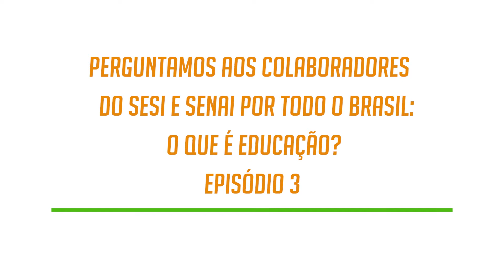O que é Educação? - Episódio 3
Os colaboradores e alunos do SESI e do SENAI de todo o país foram desafiados com a seguinte pergunta: "O que é Educação?". Clique e confira os depoimentos de cada um deles em mais uma série promovida pelo app Geração SESI SENAI. Assista!

✅Assine nosso canal e fique por dentro das novidades!